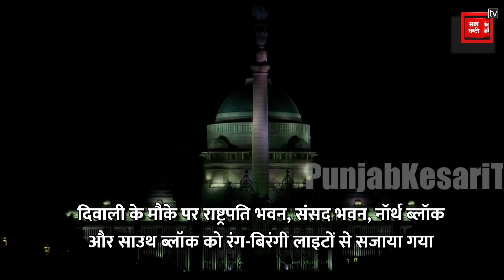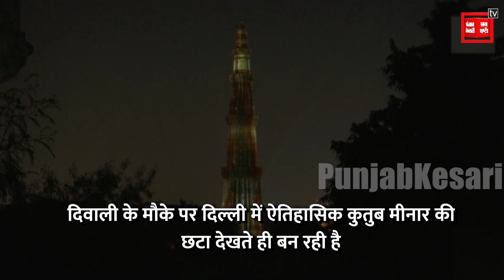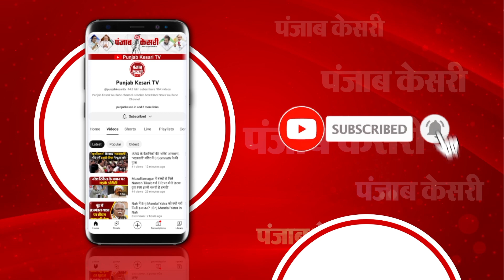Diwali पर रंगीन रोशनी से जगमगा उठीं Delhi की विभिन्न इमारतें, राजधानी की खूबसूरती कर रही है मन मुग्ध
Delhi: दिवाली के मौके पर राष्ट्रपति भवन, संसद भवन, नॉर्थ ब्लॉक और साउथ ब्लॉक को रंग-बिरंगी लाइटों से सजाया गया. रोशनी से जगमगाई इंडिया गेट की खूबसूरती लोगों का मन मोह रही है. वहीं दिवाली के मौके पर दिल्ली में ऐतिहासिक कुतुब मीनार की छटा देखते ही बन रही है. अक्षरधाम मंदिर को भी रंगीन लाइटों से सराबोर किया गया है.